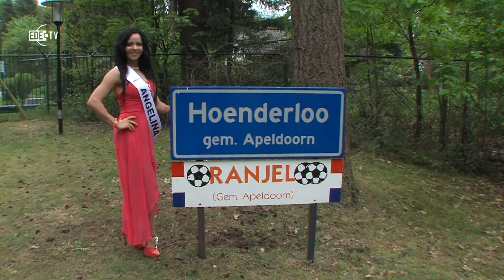Nederlands elftal in Hoenderloo (EDE TV nieuws 12-05-2014)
Langzaamaan stijgt de WK-koorts in Nederland. Over vier weken spelen we de eerste wedstrijd in Brazilië. De oranje leeuwen zijn dan ver weg, maar voor een voorbereidende training waren de spelers veel dichterbij: Hoenderloo. En daar waren veel bezoekers op afgekomen.